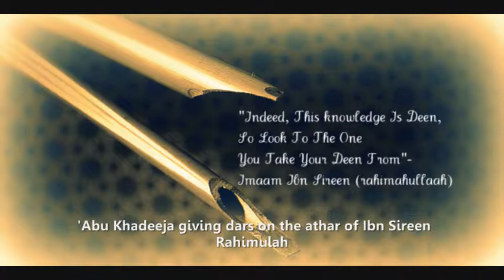Explanation of the athar of Ibn Sireen Pt.1/4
Dars given by Abu Khadeeja.